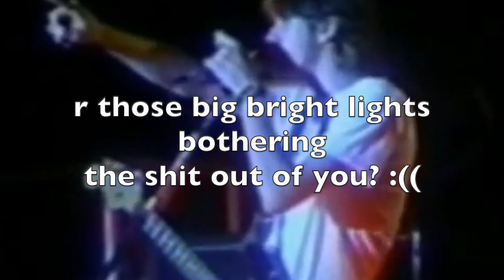nirvana but god has left the chat 2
I C A N T S E E G O D D A M N I T